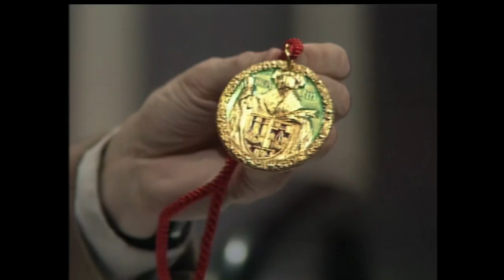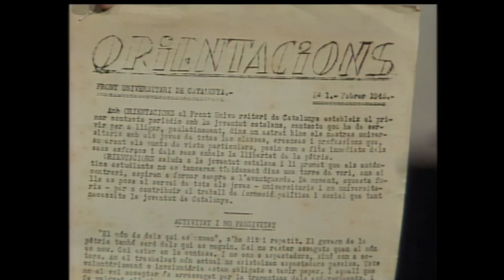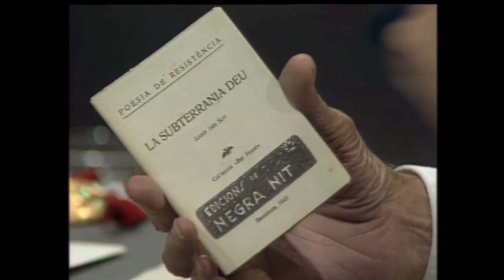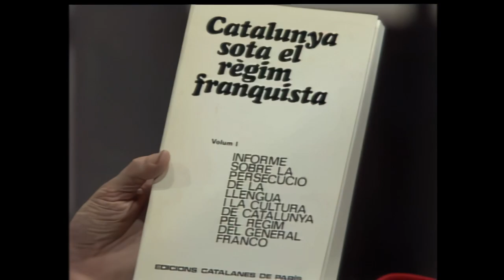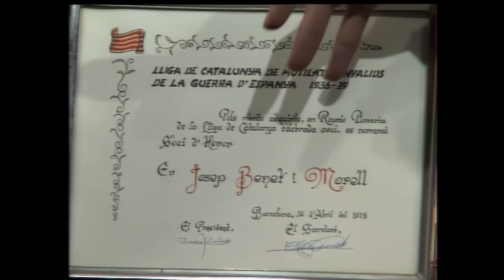Identitats / Josep Benet i Morell, Polític i historiador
El programa "Identitats", dirigit i presentat per Josep Maria Espinàs, entrevista en aquesta ocasió, el 2 de novembre del 1986, el polític i historiador Josep Benet Morell.